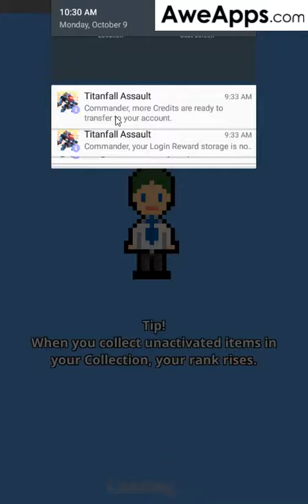Don't get Fired Gameplay - Intern Level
Tapping on work to get it done. Try your best to don't get fired.

for Mobile Game Reviews, News, and more!